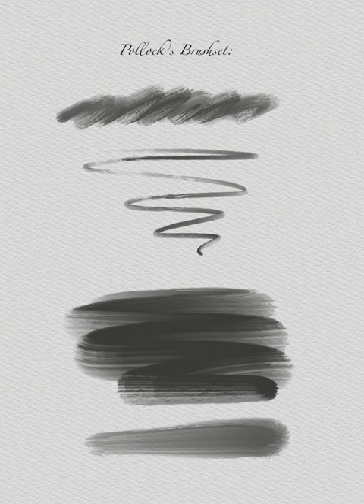Testing Pollock’s Procreate Brushes by Digi Life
This product is part of the Entire Shop (2020) Procreate Brushes

This product is also part of the American Artists Mega Bundle
From $15 only $7.80 buying the American Artists Mega Bundle.

_You can also find this product on the following marketplaces:_